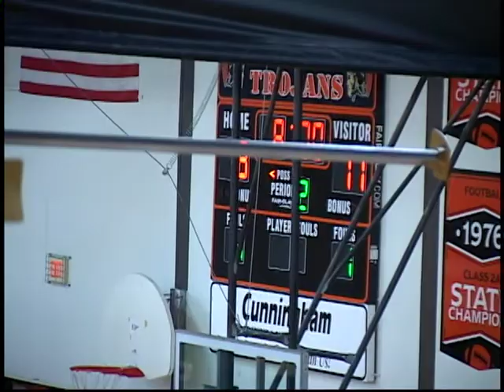Minneapolis High School Girls Basketball vs Beloit on 1-11-2019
Minneapolis Kansas High School Girls Basketball vs Beloit on January 11, 2019 in NCAA League action.